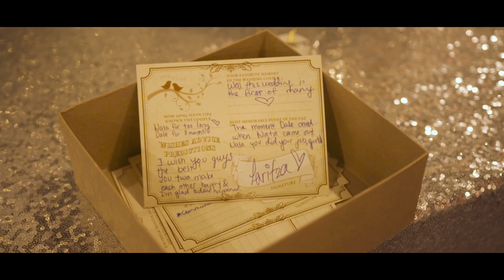Dale and Natalia's Wedding Highlight Film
A love story told by our videography team.